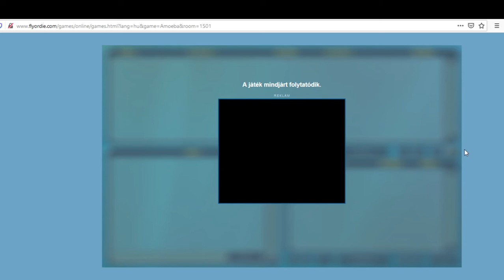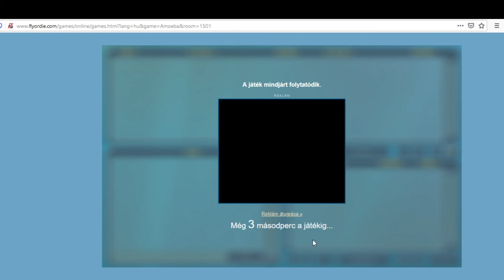CARO TV: How to Play Gomoku PART 2 - INAPPROPRIATE Gomoku Strategy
What are the  most common mistakes and misunderstandings  in  Gomoku ?  What  false tactics or strategies should you avoid ?  How to become a better Gomoku player and  have  deeper understanding  of  the  game ?              Master  Világos  answers all of these  questions in the video  and  also presents  some  living examples  of the presented cases  in the video!

username:   VILÁGOS   or   VILÁGOS2